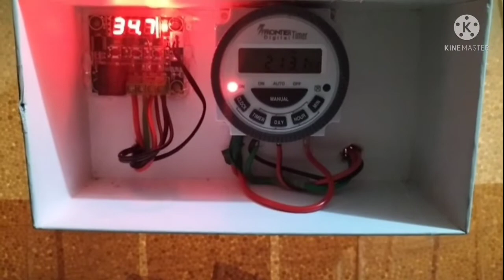mini incubator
How to incubator